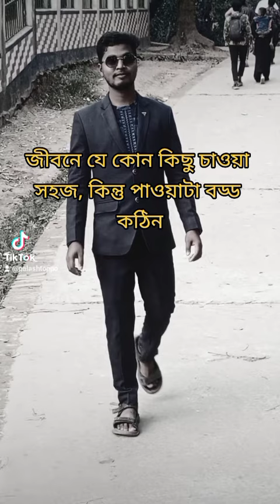23 November 2022